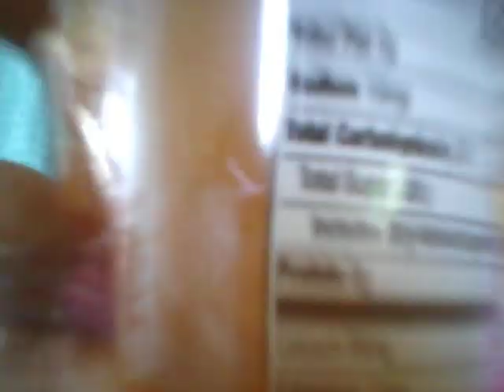part 2 of the morning routine with Brenda at 5:00 AM ! 😱 (bc I accidentally ended the video😅...)